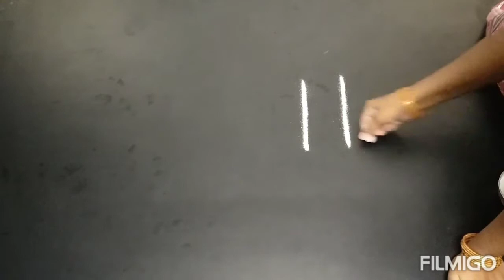flower design/Rangoli design kolam /easy star Rangoli kolam /ya3 kolam/Rangoli design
easy and simple flower Rangoli design Rangoli kolam very easy kolam